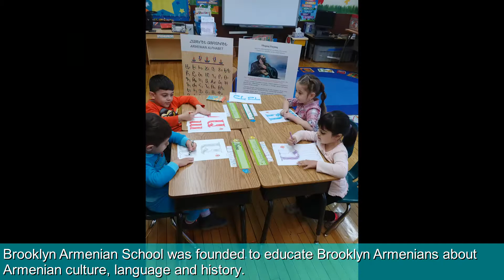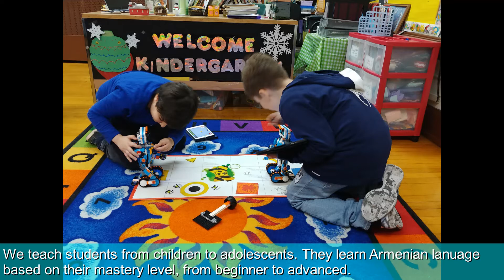Brooklyn Armenian School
Brooklyn Armenian School was founded to educate Brooklyn Armenians about Armenian culture, language, and history.